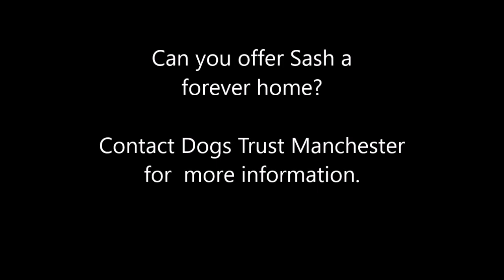Dogs Trust Manchester - Sash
Likes

Sash is a super 6 year old crossbreed who's looking for a very special home. Once she gets to know you she loves a good fuss. Sash loves other dogs; she's very polite & calm when meeting other pooches. She enjoys car travels & likes to visit new places for sniffing adventures. Sash also loves to play in the garden with her toys.

Sash will be best suited to an adult only home with no visiting children. Whilst she settles in, it would be best there were no visitors to the home in the first week. She would like to be the only dog in the home, with continue socialisation on walks out & about. Sash's new family will need to have multiple visits at the Centre whilst she gets to know you.

"I love food! You can win my heart with yummy treats; I'm smart too so we can do lots of fun training together. I'm really friendly, and I like to meet new people on walks"

1186841